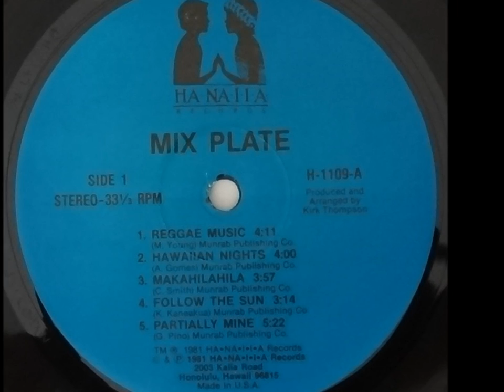Mix Plate / Reggae Music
Mix Plate / MIX PLATE (1981)